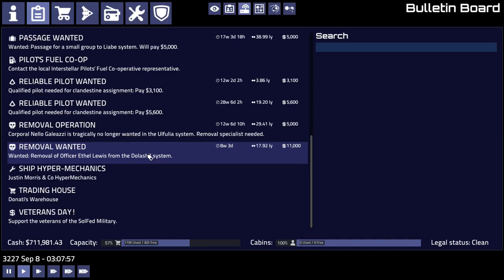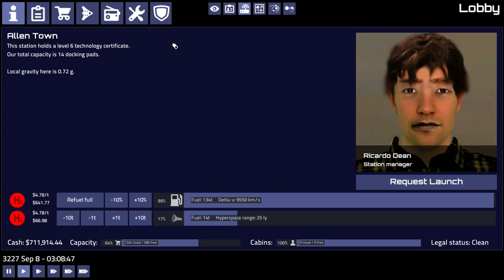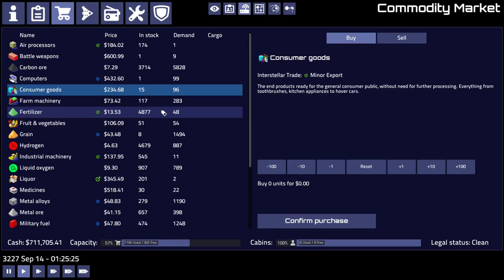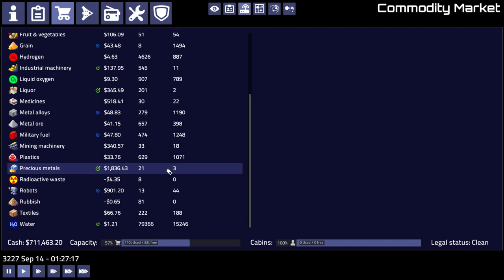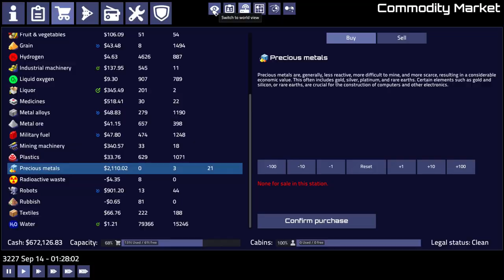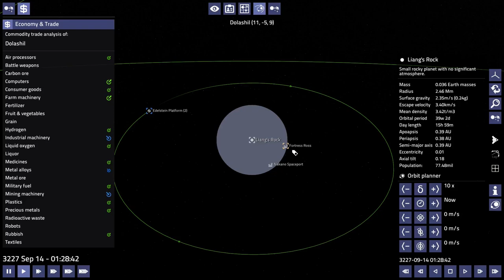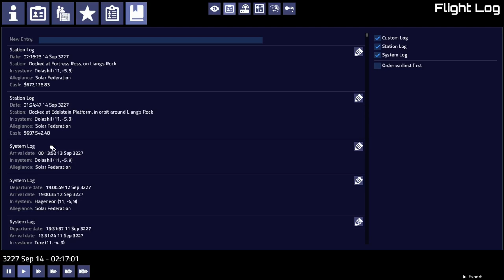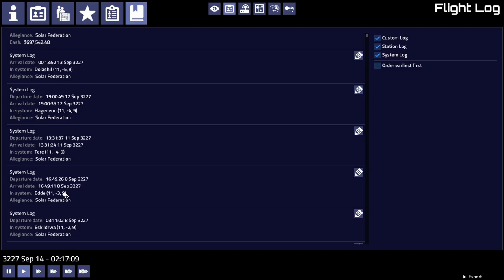Pioneer: Frequently Failing #45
Exploring the space sim game Pioneer, fairly poorly.  If I could turn back time...
Played on Pioneer version 20240710.